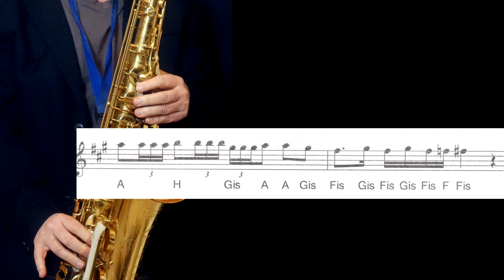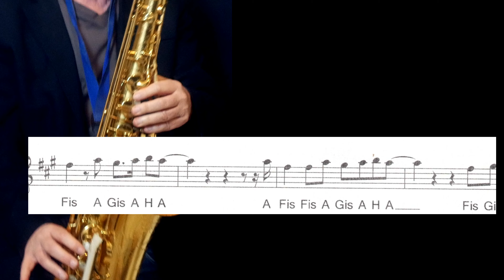*Volare* Latin Style Saxophone Solo Tenor Alto Sax Backingtrack Noten Sheet Music Partitura SaxCoach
Premium Backingtrack/Playalong with 2. Sax Voice for Tenor + Alto Sax + KLAR. erhältlich -available-disponible + Melodie Version

 x Mein PC für Aufnahmen in 4K

x Mein Saxophon Aufnahme -Mikro
x Mein Saxophon Mikro Aufnahme
x Sehr gutes  Mischpult PreSonus
x Sehr gute Monitore
x Sehr gute 4K Videokamera
 x Mein Saxophon Ständer
x Meine Blätter Reeds für Alt Sax und Tenor Sax

 x Mein I Pad pro

x Mein Ipad Mini

Empfehlungen:
 x Mundstück für Anfänger
x Alt Sax-Mundstücke für Anfänger